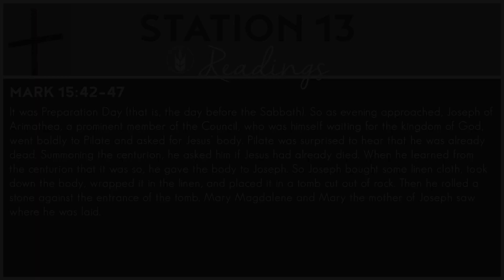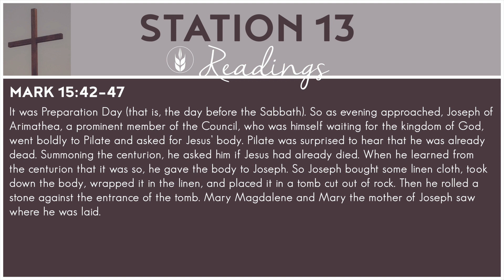Stations of the Cross: Station 13